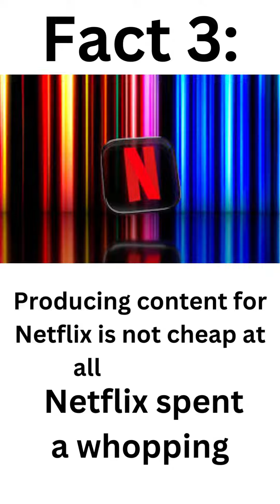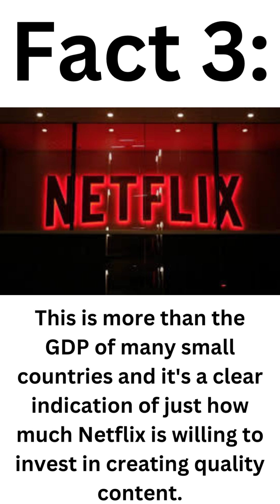Shocking Facts About Netflix You Never Knew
Think you know everything about Netflix? Think again. In this video, we reveal some of the most surprising and jaw-dropping facts about the streaming giant that you never knew. From its humble beginnings as a DVD rental service to its current dominance as a global entertainment powerhouse, we take a deep dive into the world of Netflix and uncover some of its most fascinating secrets. Prepare to be shocked!